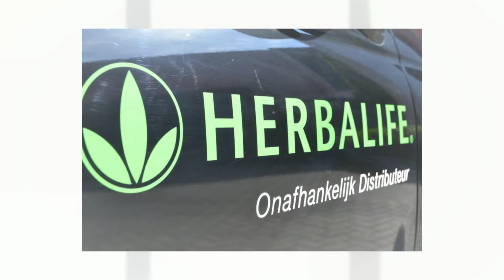Herbalife - Mijn Topfit Totaalplan Maasdam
Herbalife - Mijn Topfit Totaalplan is een voedingscoach in Maasdam. Voor meer informatie kunt u contact opnemen via 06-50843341, langskomen op Lijster 21, 3299BT in Maasdam of een kijkje nemen op bovenstaande link.